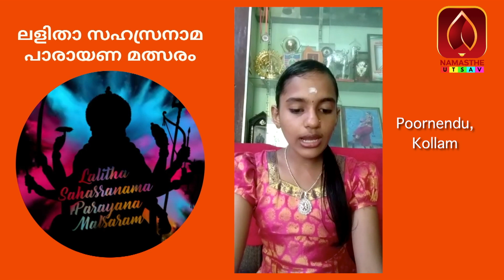കൊല്ലം സ്വദേശി പൂർണ്ണേന്ദുവിന്റെ ലളിതാ സഹസ്രനാമ പാരായണം